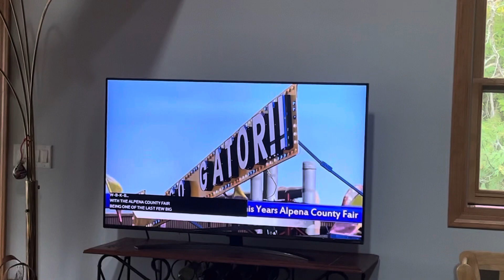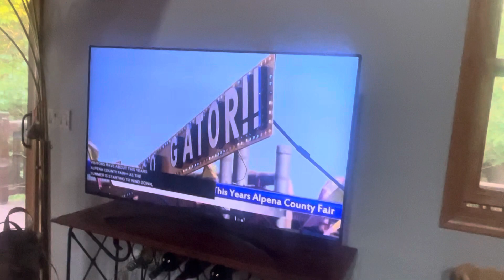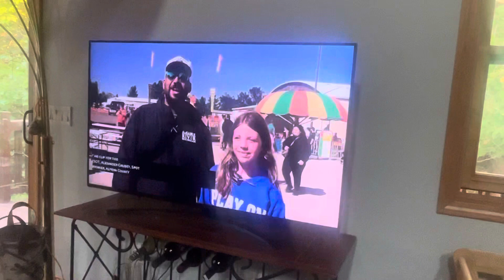I was on the news from the Alpena county fair